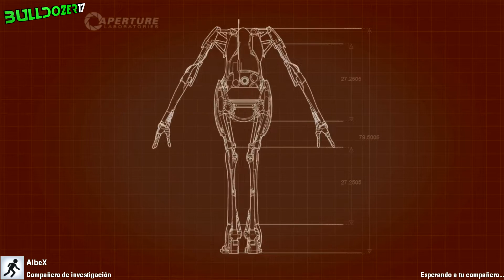Portal 2 | Cooperativo con AlbeX | Con paciencia y saliva... | Español | Parte 6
Chavales, aquí os dejo la parte 6 de portal, más puzles, más fails, y mas pollas.. Espero que os guste! Un abrizo!^^

-Parte 6: (VIENDO)